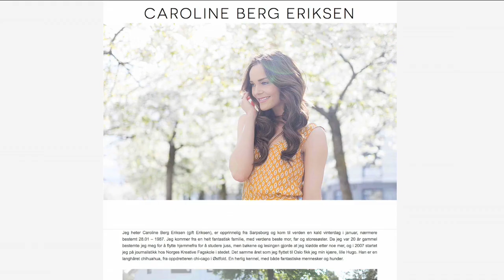Er han Norges største «snapchatter»?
Komikeren Kevin Kildal raser mot kjendiser på snapchat.